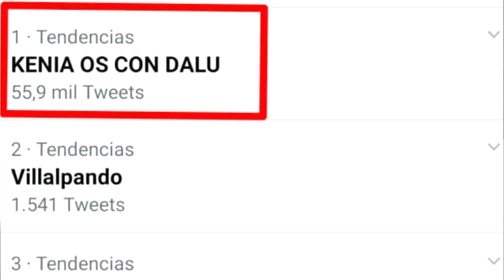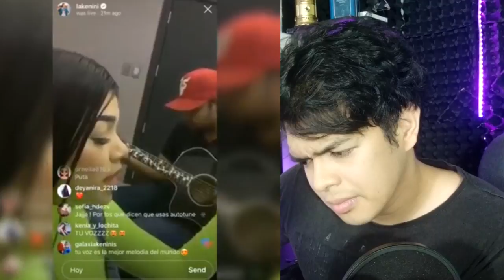KENIA OS junto a DALÚ en una nueva canción ( DESNUDAME ) ¿ OFICIAL ?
Kenia OS junto a DALÚ ( K OS )

Soy Edwin Diazto, me encanta valorar las diferentes tonalidades de la voz y quienes logran modular esta de forma perfecta, desde niño escribo canciones en forma de rima pero en general me gusta cualquier voz que envuelva al oído humano.

También y mas importante, me gusta dar opiniones o análisis coherentes, lejos de atacar o fomentar amarillismo, solo hablar con la verdad